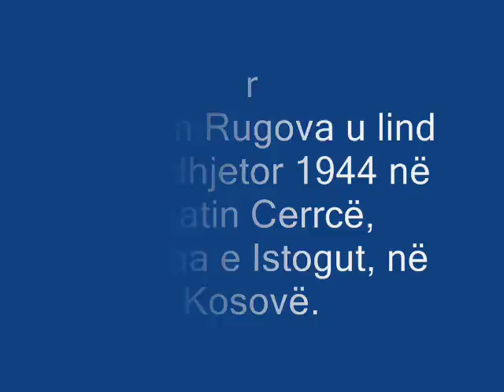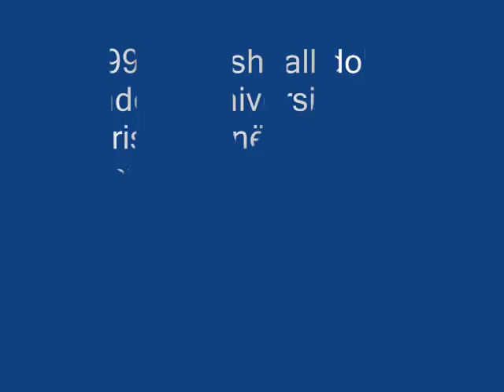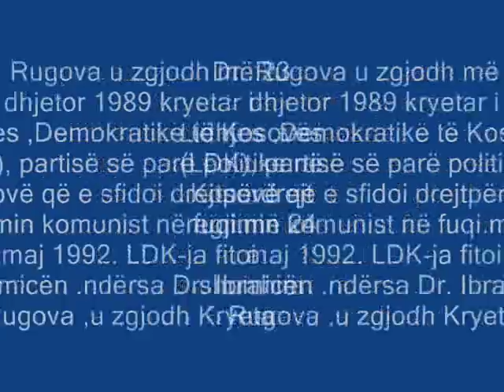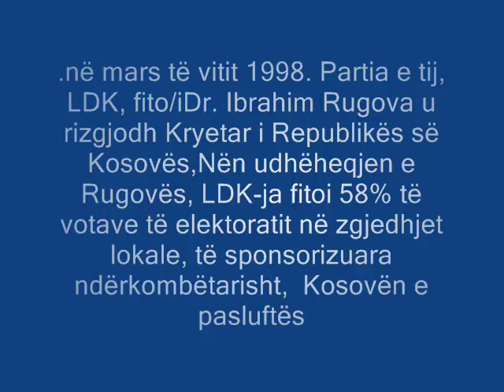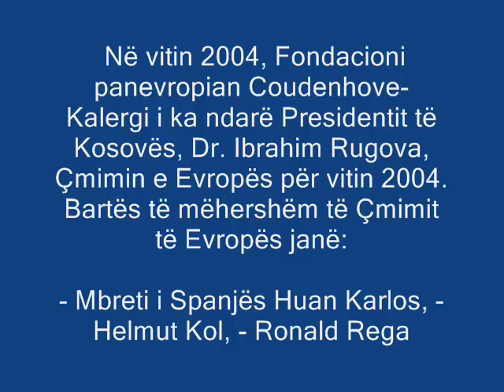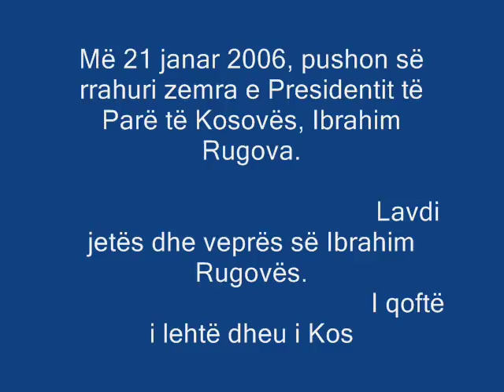vllezrit qetaj ibrahim rugova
azem,s,bajraktari